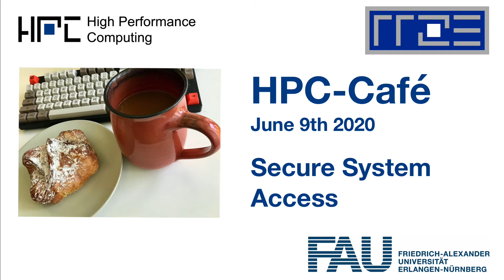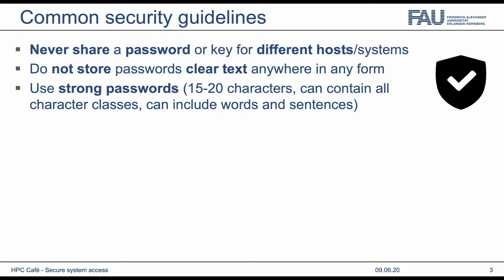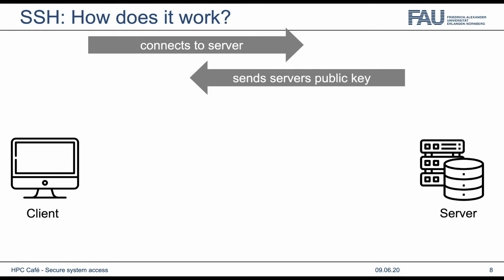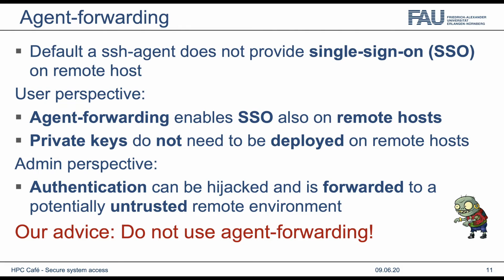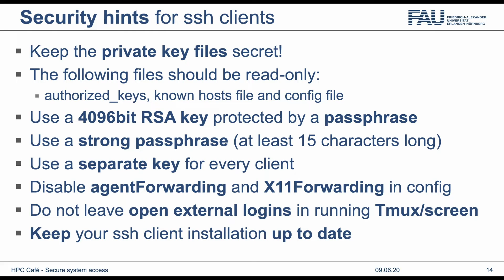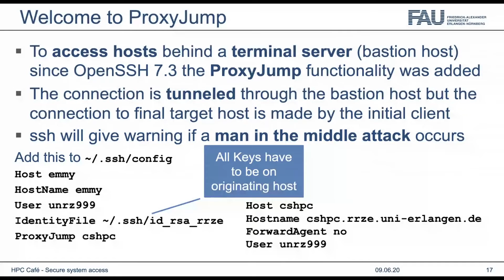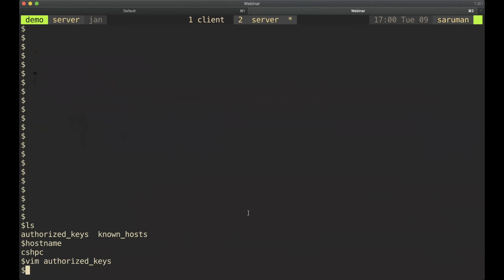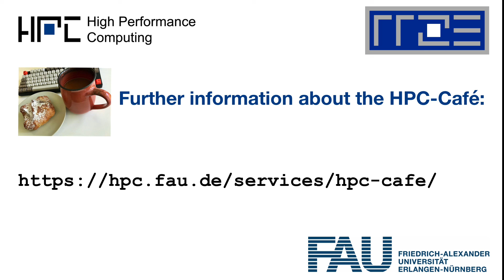HPC Cafe: Secure System Access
HPC-Cafe talk on June 9th 2020